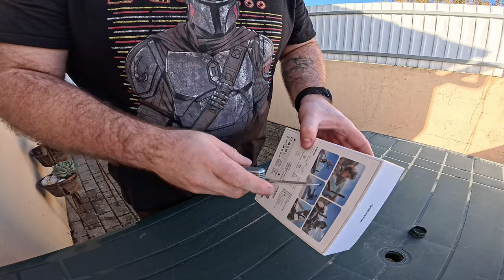Unboxing the new Insta 360X4 !!! So nice !!!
Boa pessoal neste video vamos fazder o unboxing da nova camera para o canal, a Insta360 X4, que espectaculo de camera.

Por favor comentem, subscrevam, partilhem e deem um like no video ajuda imenso.

Se quiserem comprar equipamento da Insta 360 não se esqueçam de utilizar os codigos abaixo para receberem acessorios gratis e ajudar o canal.

Links:

compra em geral usar codigo : INRDAXK